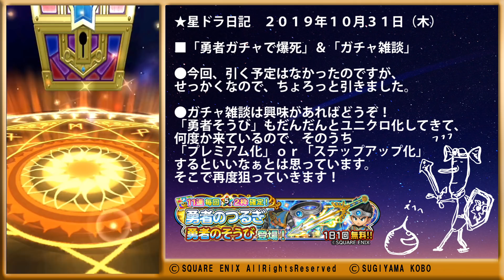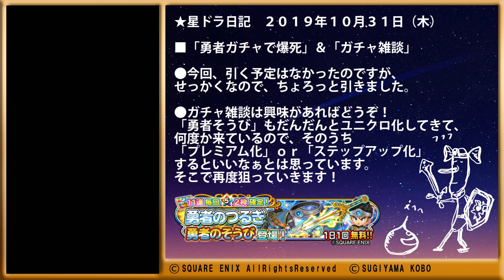星ドラ 「勇者そうびで爆死」 ＆ 「ガチャ雑談」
※１１月も　→　来年も　の言い間違いです。汗

勇者そうびは過去にかなり引いていますが、
勇者剣、もう一本が遠いので、プレミアム、ステップアップ化したら
狙っていこうかなと考えています。

あとは年末年始ガチャに賭けます！

■新チャンネル！　庭のある生活　→